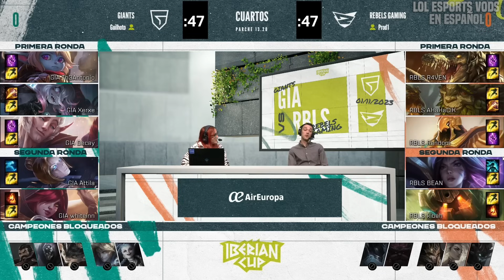LA PRIMERA BRIAR EN COMPETITIVO! | GIA vs RBLS Game 1 RESUMEN CUARTOS IBERIAN CUP 2023 LVP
GIANTS vs REBELS Game 1 RESUMEN CUARTOS IBERIAN CUP 2023 LVP